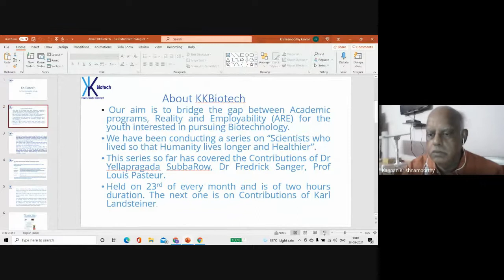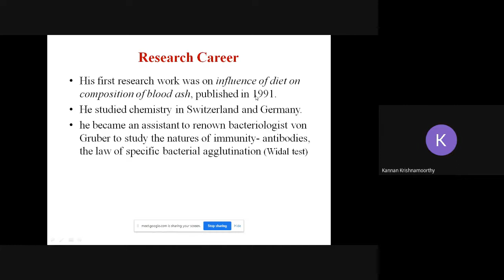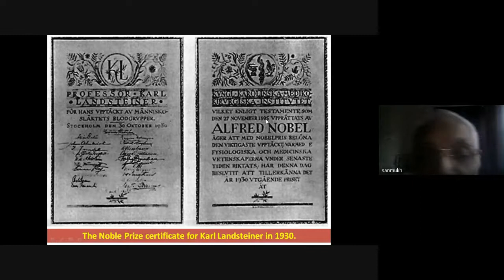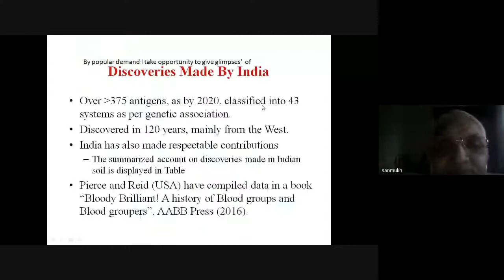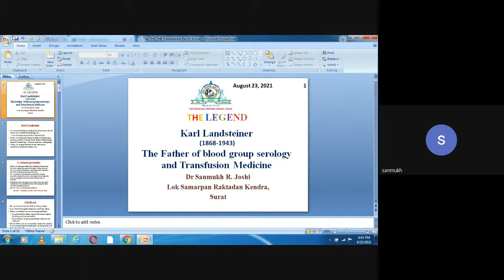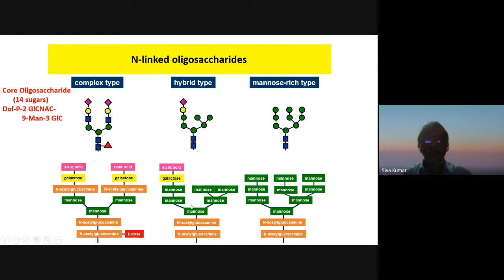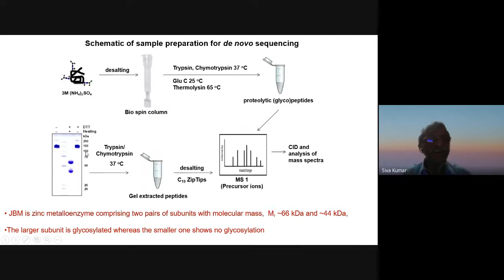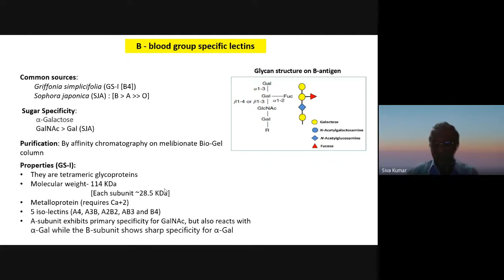Dr Karl Landsteiner: Father of blood grouping serology and Transfusion Medicine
Biotechnology Education for Students and Teachers Club  Presents
`Fourth Monthly Lecture Series on Scientists who lived so that Humanity lives Longer & Healthy,  Dr Karl Landsteiner (If  Pasteur opened doors with his Germ Theory,   Landsteiner entered them and filled them with Trophies)  S.peaker:   Dr Sanmukh R Joshi,s Director, Lok Samarpan  Regional Blood Center, Surat, Gujerat ,
Prof N Siva Kumar, School of Life Sciences , University  of  Hyderabad
Lectins, glycobiology and blood ggrouping